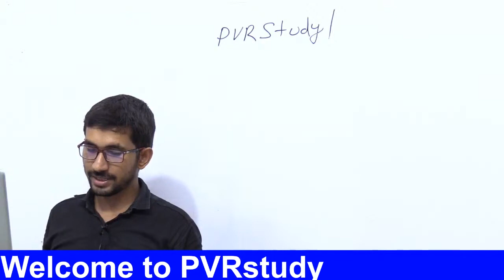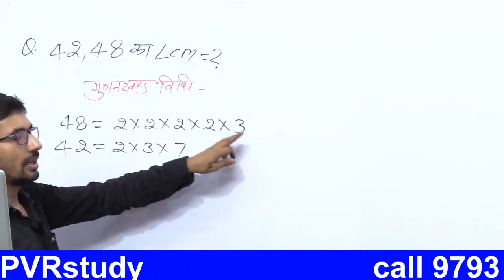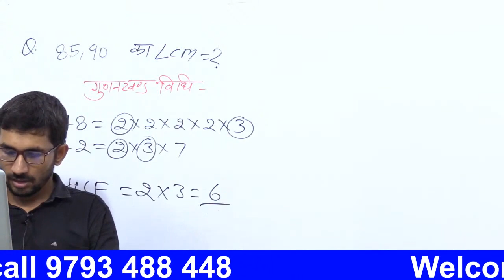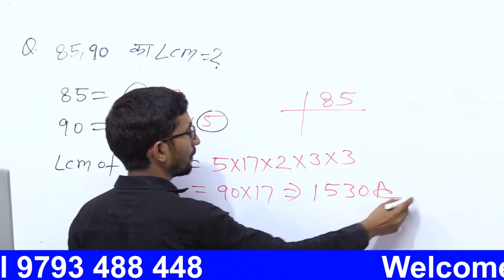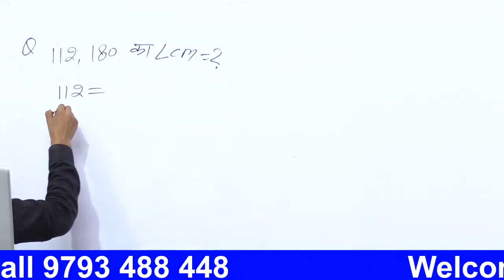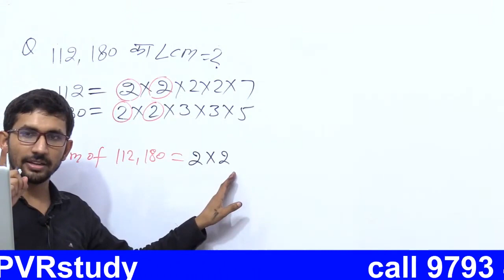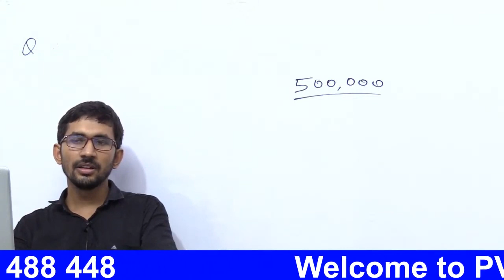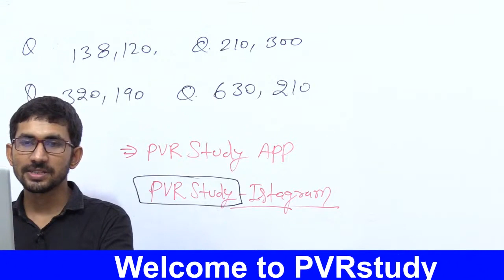शून्य से शिखर तक मैथ्स | Day 22 | Basic Mathmatics in Hindi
basic maths,
zero level math part 22,
 how to better math,
how to do better in maths,